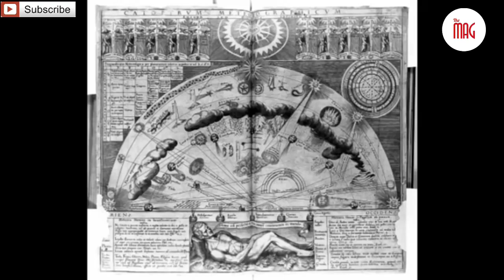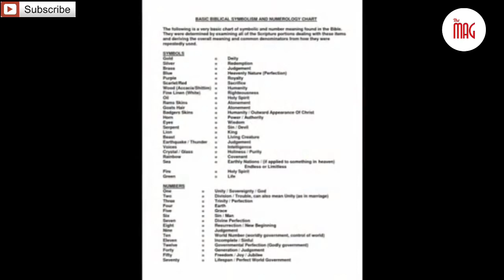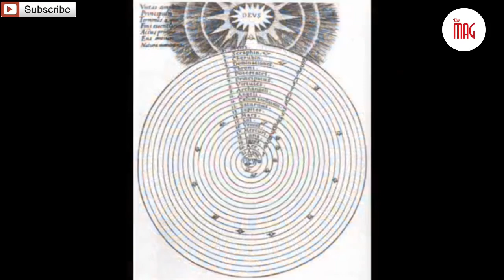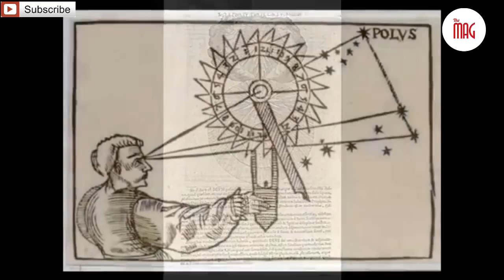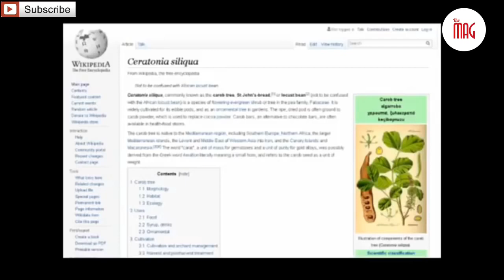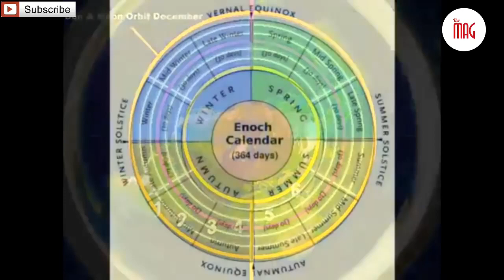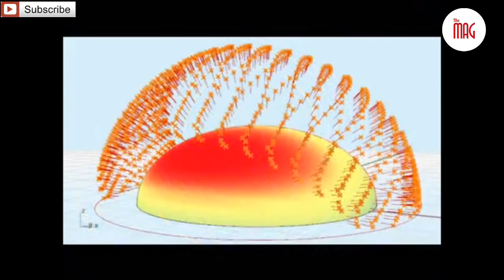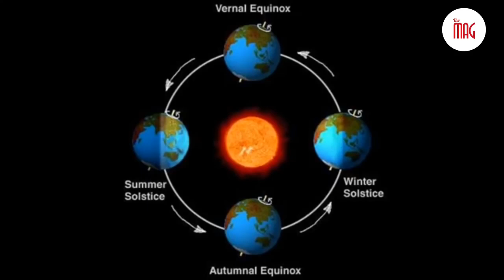L'Entrata alla Terra Piatta: i Portali Nascosti (Sub-Multilingual) [by, Truth Documentary Channel]